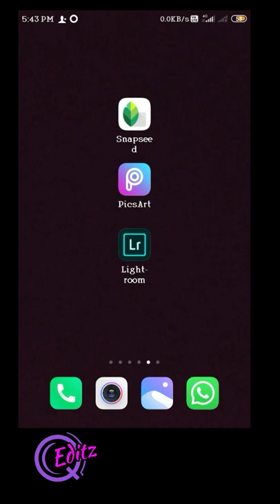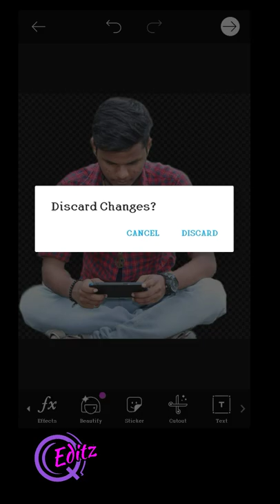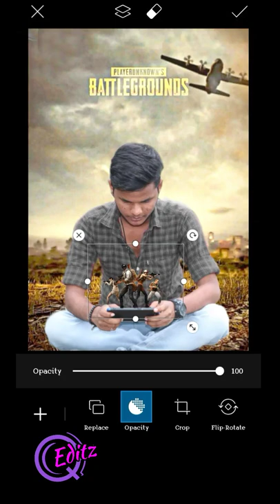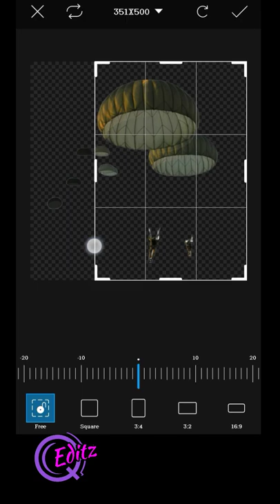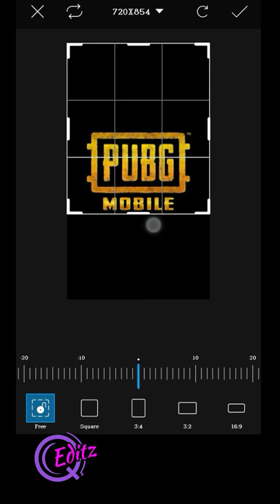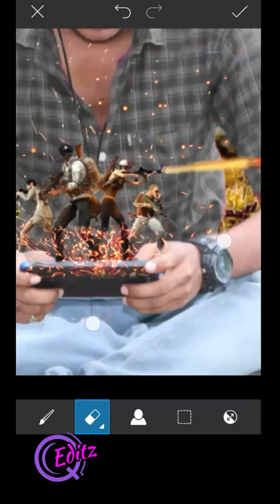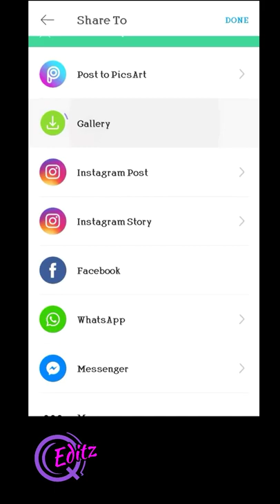நீங்க பப்ஜி பிளேயரா / pubg editing PicsArt Tami